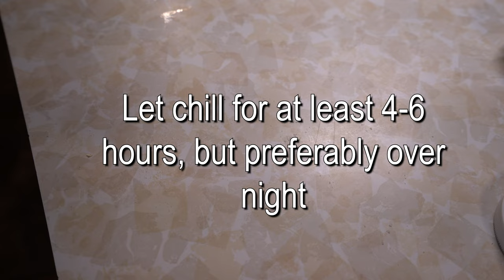My VEGAN Family DEVOURED This Dessert on Easter! (4 Recipes included)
My VEGAN Family DEVOURED This Dessert on Easter! (Multiple Recipes included) All linked below ↓↓↓ All of my immediate family is vegan, along with a couple cousins and Aunts. So we always have a ton of options at family parties! I hope you guys try these recipes and I hope you enjoyed coming along to the family party!
😊 Let’s stay in touch!
Links & Recipes 👨‍🍳
Oreo cheesecake recipe:
The best vegan chicken wing dip I've ever found
Flat White by Yestalgia ft. Mantrick
lo-fi-lullaby by Stefano Mastronardi
Good Morning Sunshine by Yestalgia feat Mantrick
Body in half light by gvidon